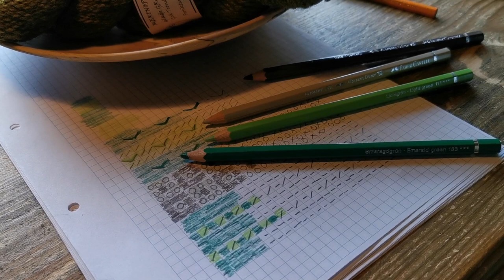24:2021 Slow life, slow knitting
Welcome to episode 24 in 2021, an episode where all the lovely green in nature inspire me to knit.